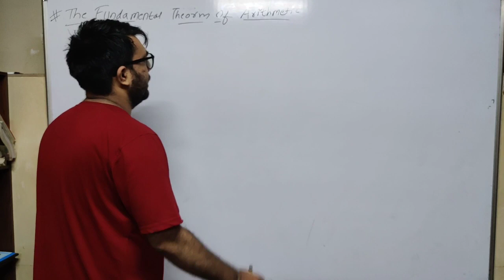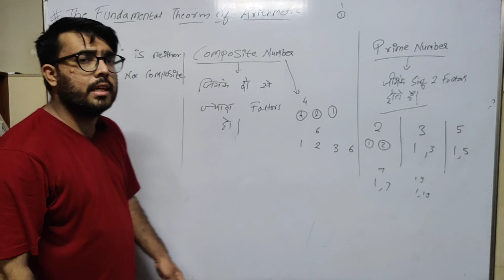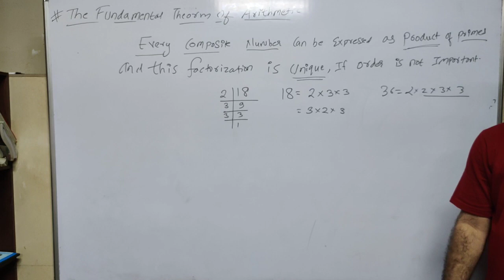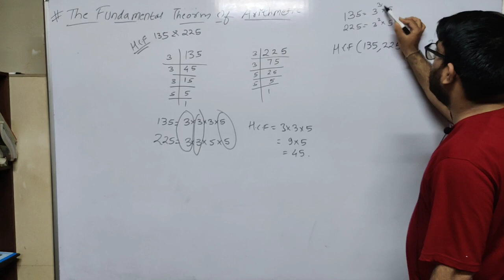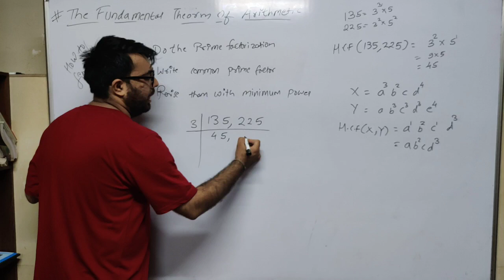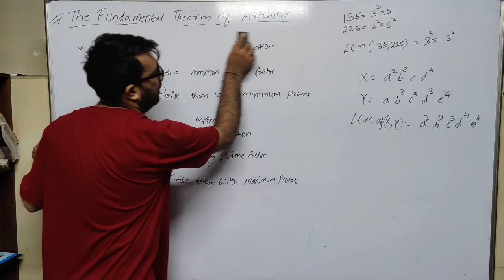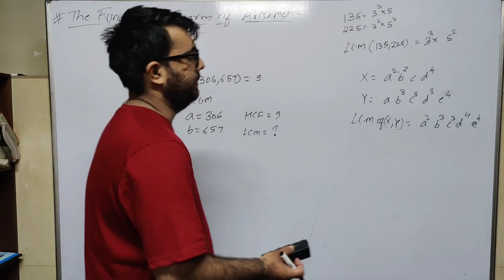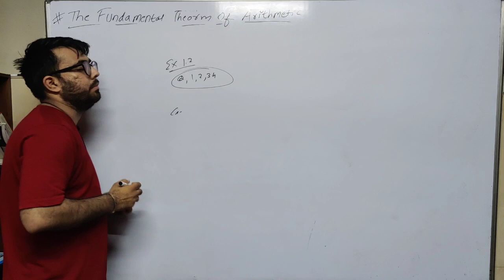REAL NUMBER -07| FUNDAMENTAL THEORM OF ARITHMETIC | CBSE 10 MATHS NCERT EX 1.2 INTRODUCTION